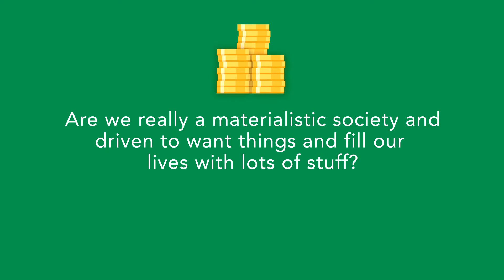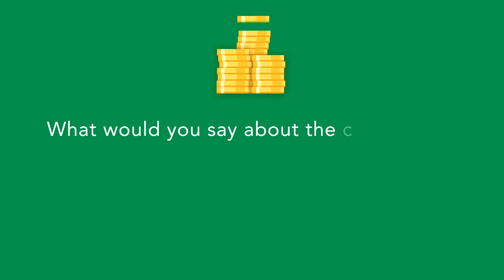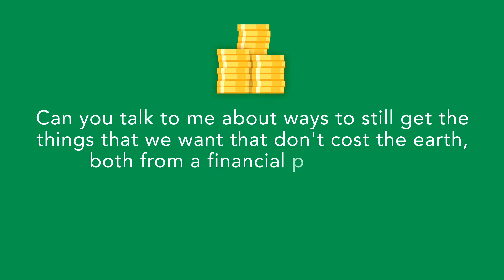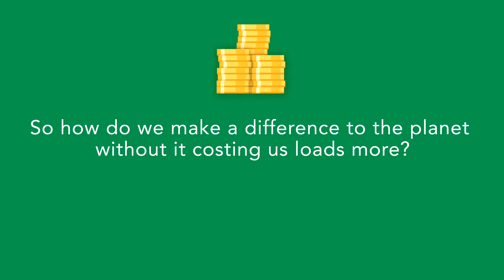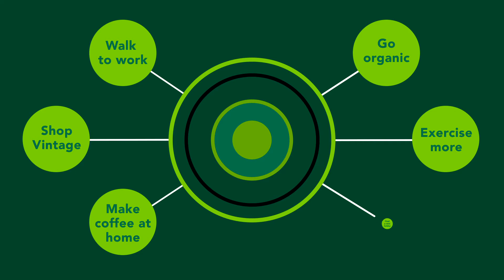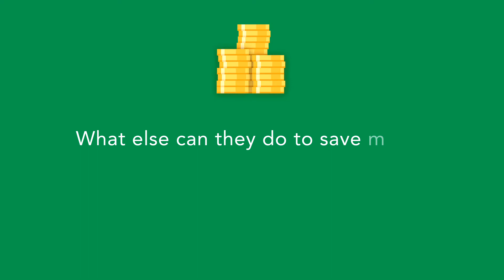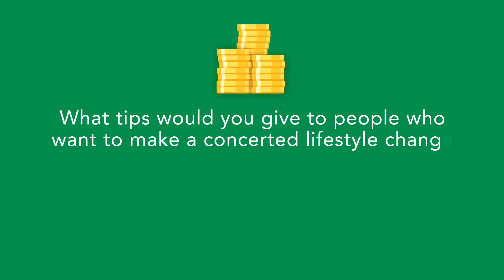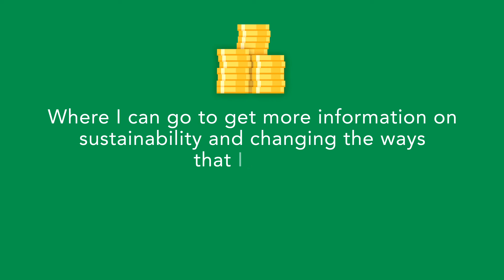My future finances – Episode 2